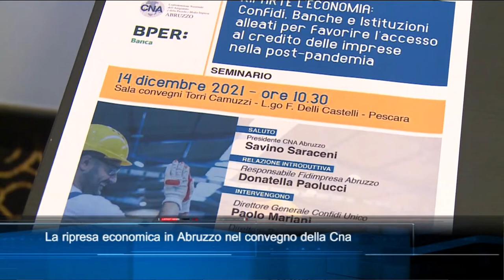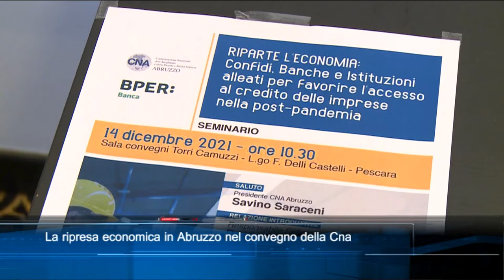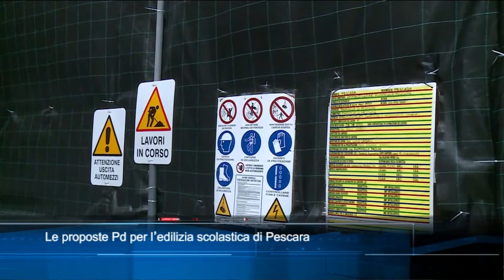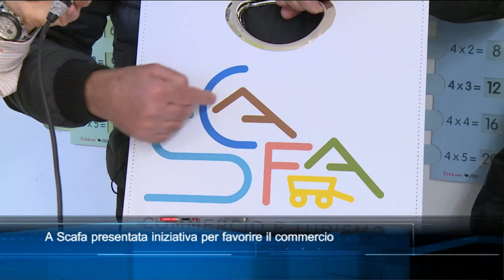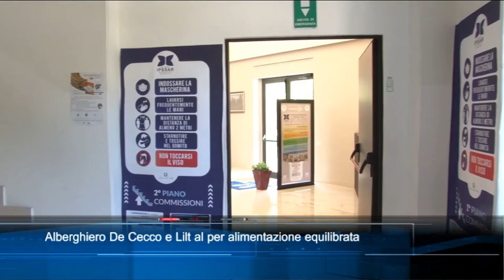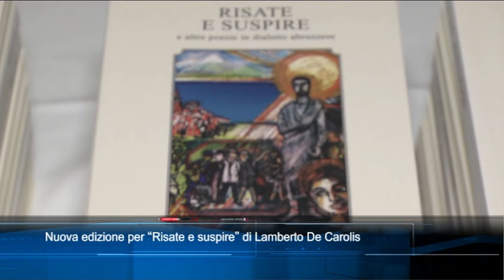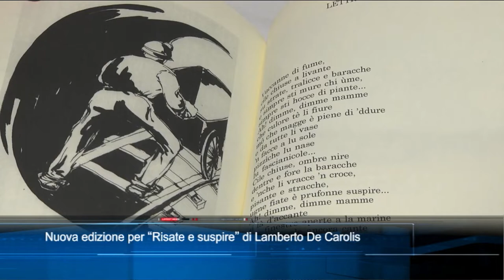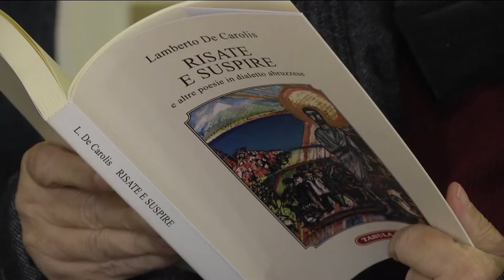TgSei edizione delle 14 di martedì 14 dicembre 2021